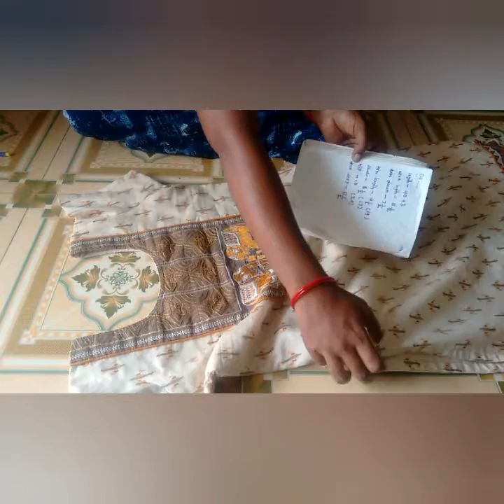సెమీ stitched dress ని ఎలా కుట్టుకోవాల చూదాం# Semi stitched dress cutting and stitching part -1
semi stitched dress cutting,stitching part1#
dress top cutting

 Hi friends అందరూ  ఎలా వున్నారు
మీకు నా వీడియోస్ నచ్చితే like చేయండి
నా videos చూసినందుకు చాలా చాలా thanks